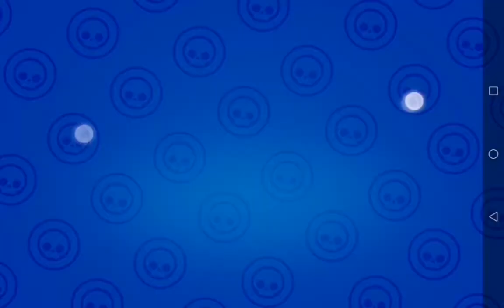amber, sandy, squek 5